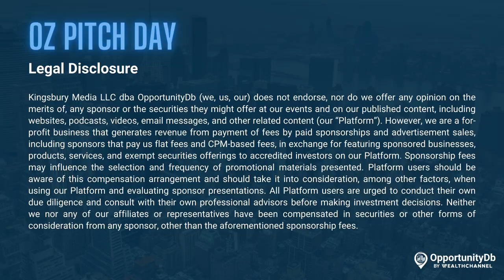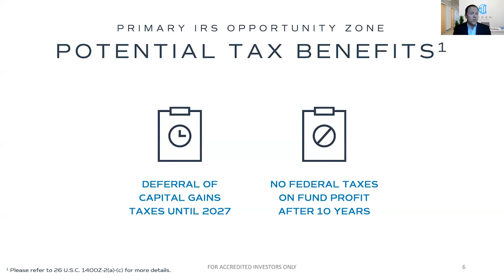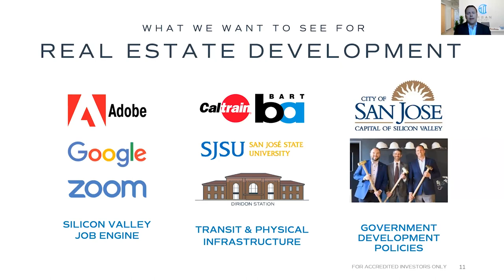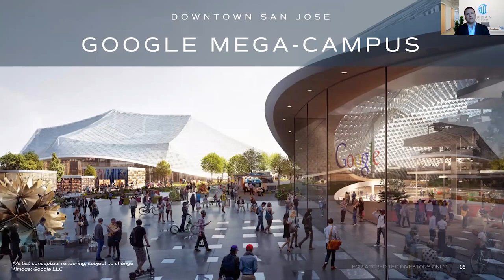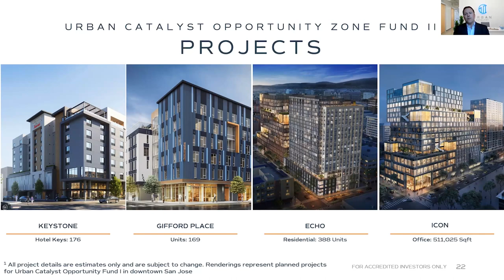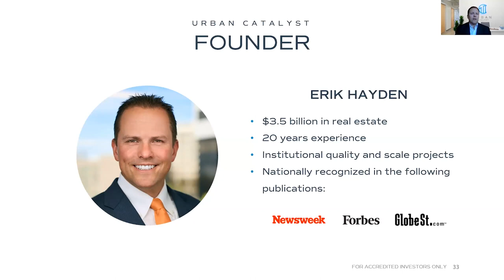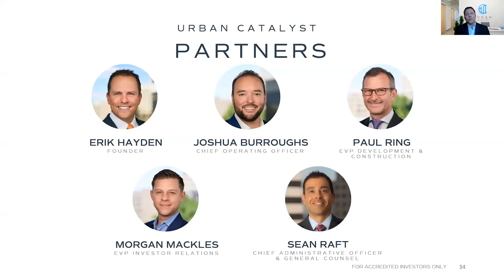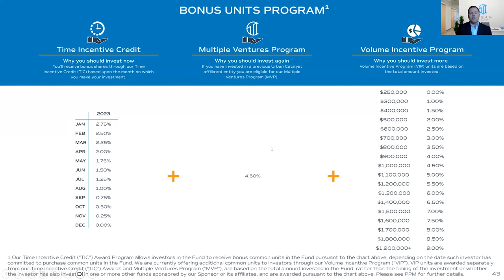Urban Catalyst Downtown San Jose Opportunity Zone Developments - OZ Pitch Day Fall 2023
At WealthChannel, we show you how to protect and grow your wealth with alternative investment strategies.